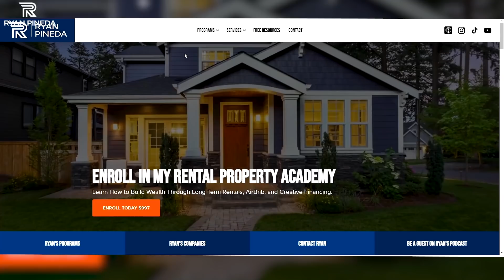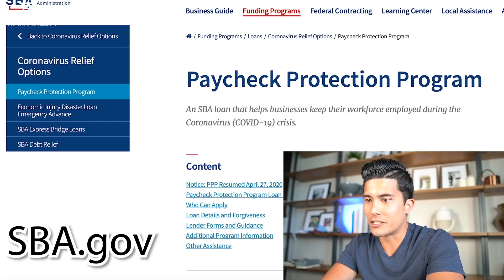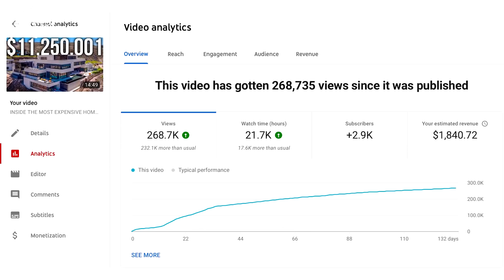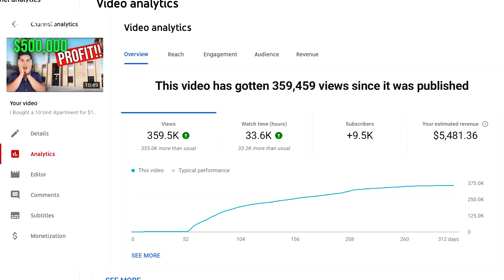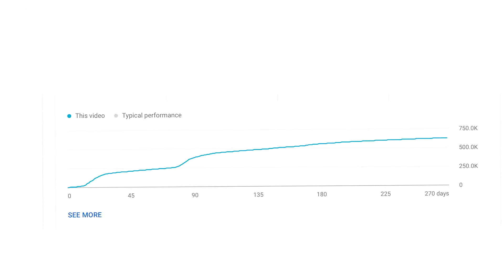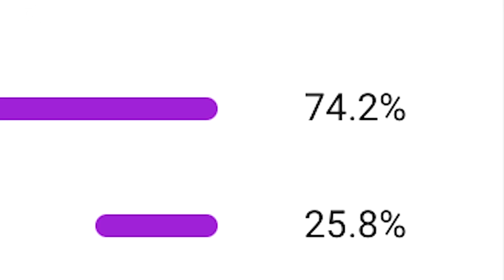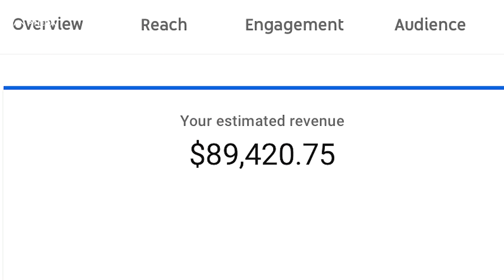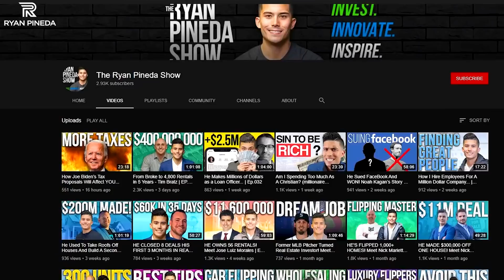Revealing How Much I Made My First Year On YouTube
How much money I made my first year on YouTube!

In this video, I show you how I started, my best performing videos, how much money I made, one of my long term goals, and a lot more. If you ever wondered how much money YouTubers make, I show you my numbers right here!

For me, the point of YouTube has nothing to do with AdSense. The first reason for making content was simply out of enjoyment! I love creating value and helping other people change their lives through real estate investing.

My second reason for creating content was to generate leads for my businesses! If you own any type of business, regardless of how big it is, you are selling yourself short if you’re not making YouTube videos and taking advantage of other social media platforms.

The third and final reason as to why I started making content is because I love the challenge! I reveal my 12 month goal as far as YouTube goes.

How much money do YouTubers make, how much money does mr beast make, how much money I make, how much do YouTubers get paid